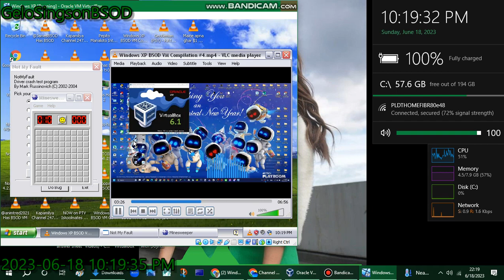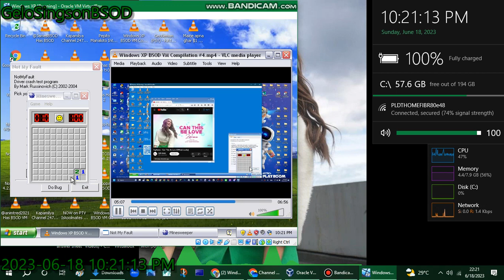Saengjan Temporary Channel (ACTIVE NOW) has BSOD VM (Windows XP)